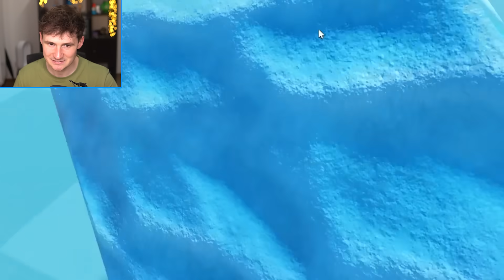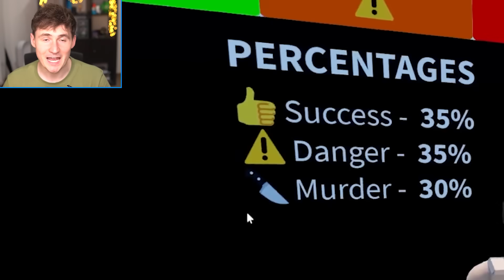This RNG Game Decides YOUR FATE!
Today we play an RNG game that choses your fate.

Thanks!